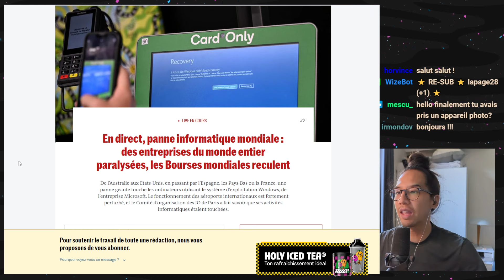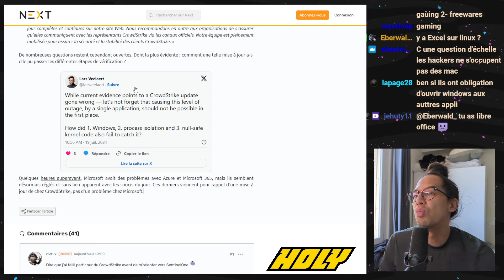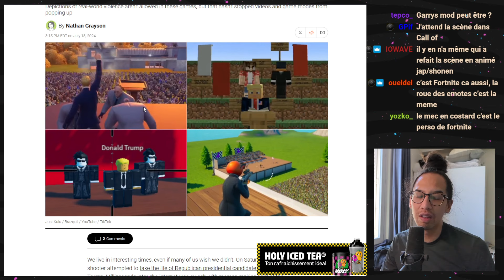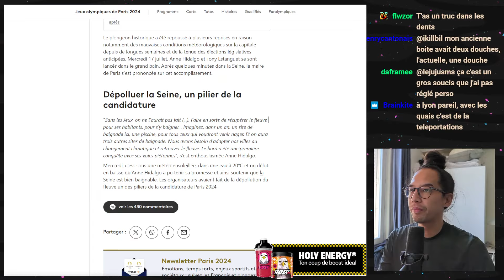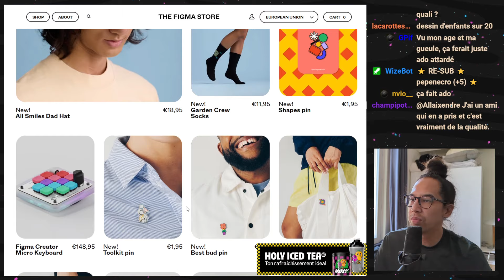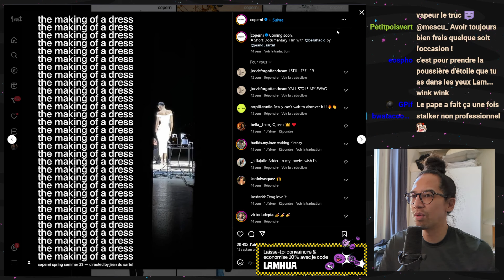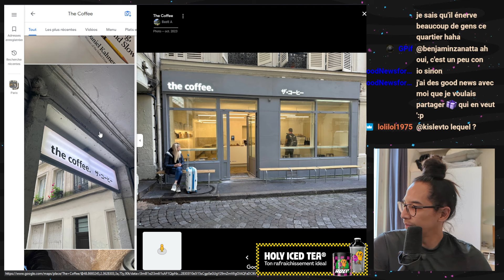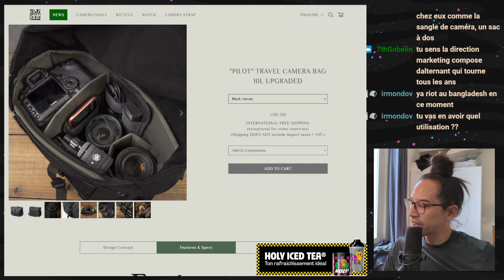la Grande panne, les chaussures en spray